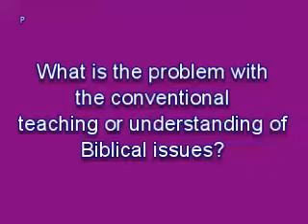What is the problem with the conventional teaching | Or understanding of Biblical issues?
This is Ted Whidden. I have described in this series; TV Interview with Christians and Pagans regarding Biblical History.

There has been a lot of discussion lately about religion and its place in society. Some people argue that religion should be removed from society altogether, while others believe that it should have a diminished role in our lives.

I believe that religion is important to society. I think it can be helpful in motivating people to do good and to be kind to one another. I also think it can provide people with a sense of community.

In This video, I will share with you; What is the (a) problem with the conventional teaching or understanding of Biblical issues?

CO2 and YOU: A Release from ALL Sickness:

The Answer To Cancer: A Simple Solution for the Western Condition:

The Solomon Series: Great Pyramid Mystery Resolved (Volume One):
Setting Captives Free:

The Solomon Series: Great Pyramid Mystery Resolved (Volume Two): Free at last! :

The Solomon Series: Great Pyramid Mystery Resolved (Volume Three):
Patent Pending: